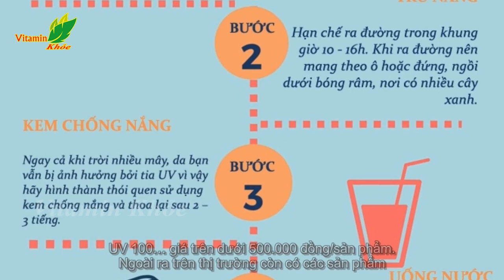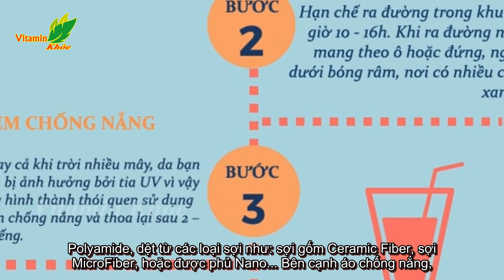'Trợ thủ' bảo vệ làn da mùa nắng nóng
'Trợ thủ' bảo vệ làn da mùa nắng nóng Thời tiết đang đi vào những ngày đầu hè nắng nóng. Ðể 'đối phó' với thời tiết nóng nực và oi bức của mùa hè, bên cạnh các sản phẩm chống nắng như: áo chống nắng, khẩu trang, bao tay…, mỹ phẩm chống nắng là những sản